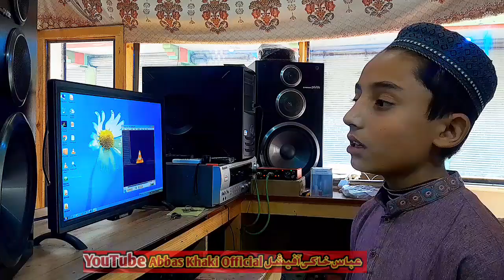New Heart Touching Naat 2023 l Rasoola Deer De Pa Dunya Ojarral رسولہ ڈیر دی پہ دنیا اوجڑل l Ramazan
Enjoy this heart touching collection of Pashto Naat Sharif and Hamd. These beautiful Pashto Islamic poetry pieces are sure to leave you feeling inspired and uplifted. With powerful and meaningful lyrics, these Pashto Naats are the perfect way to connect with Allah and express your love for Him.

In this Pashto Naat collection, you will find some of the most popular and soulful Pashto Naats and Hamd recited by renowned Pashto Naat Khawan. Whether you're looking for a spiritual experience or simply want to enjoy the beauty of Pashto poetry, this collection has something for everyone.

New Heart Touching Naat 2023 l Rasoola Deer De Pa Dunya Ojarral رسولہ ڈیر دی پہ دنیا اوجڑل l Ramazan l Kalam Abdullah Baba ll PashtoNaat l PashtoSong l Peer Abbas Khaki ll New Pashto Naat 2023 ll Pashto Song ll ViralSong ll Pashto Songs l Pashto Songs l New Pashto Nazm l Abbas Khaki l PashtoSong 2023 l Pashto Nazm 2023 l New Heart Touching Naat 2023 l New Pashto Naat l Pashto Song l New2023
Heart Touching Pashto Naat Sharif | Beautiful Pashto Hamd | Pashto Islamic Poetry l
ان دلچسپ پشتو نعت شریف، حمد، اور اسلامی شاعری کی تشکیل سے لطف اندوز ہو۔ یہ خوبصورت پشتو اسلامی شاعری آپ کو محبت اور روحانیت سے بھر دینگے۔ یہ پشتو نعتیں اور حمد، زبردست الفاظ اور معنوں سے لبریز ہیں، جو اللہ سے جڑنے اور ان کی محبت کو بیان کرنے کا مکمل طریقہ ہے۔

ان پشتو نعت شریف کے مجموعے میں آپ  مشھور پشتو نعت خوان کی عظیم کارکردگی سے معروف ترین پشتو نعتیں اور حمد شامل ہیں۔ چاہے آپ روحانی تجربہ چاہتے ہو یا صرف پشتو شاعری کی خوبصورتی سے لذت اٹھانا چاہتے ہو، یہ مجموعہ ہر کسی کے لئے کچھ نہ کچھ ہے۔

ٹیگز: نعت سرود نظم مدح نشید اسلامی پشتونعت پشتونعت شریف پشتوحمد پشتواسلامی شاعری پشتوگانے پشتوصوفیانہ نعت پشتوروحانی نعت اسلامی نعتیں نعتخوان اسلامی شاعری پشتوقوالی صوفی موسیقی اسلامی موسیقی